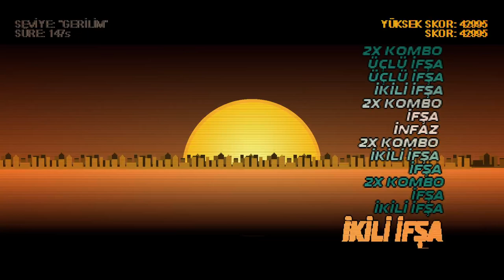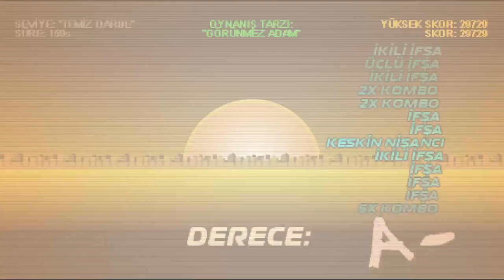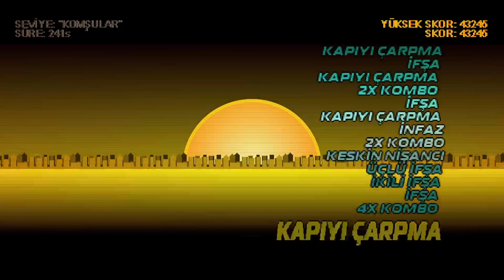Hot Miami (Bölüm 2)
Oyun Türkçe altyazıdır.
Yayında sesli konuşma, chat ve kamera yayını yoktur.

Youtube'a 2 günde bir video yüklenmektedir.
Twitch'te takip edin.